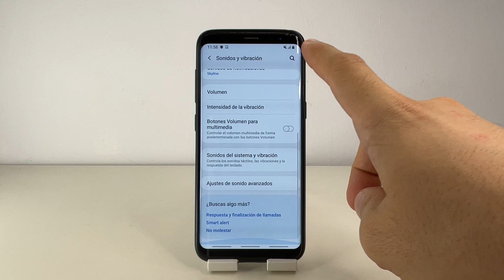COMO QUITAR VIBRACION DEL TECLADO EN SAMSUNG GALAXY S8 🟢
En este VIDEO TUTORIAL TE ENSEÑARE COMO QUITAR VIBRACION DEL TECLADO EN SAMSUNG GALAXY S8.

Mis TUTORIALES son muy RAPIDOS y te los enseñare SIN PERDER EL TIEMPO así que quédate para que APRENDAS COMO QUITAR VIBRACION DEL TECLADO EN SAMSUNG GALAXY S8.

Espero que este TUTORIAL de COMO QUITAR VIBRACION DEL TECLADO EN SAMSUNG GALAXY S8 te HAYA SERVIDO. Si te sirvió.. te agradecería MUCHO que me dejases un gran LIKE.